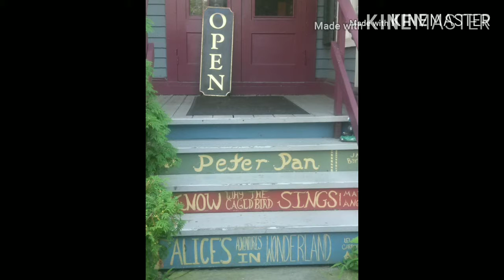The Castle in the Forest by Norman Mailer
Final novel by literary icon and two-time Pulitzer Prize winning Norman Mailer is a fictional origins story of Hitler.